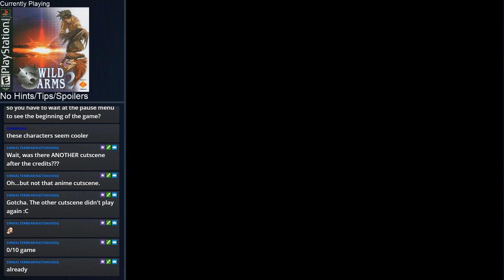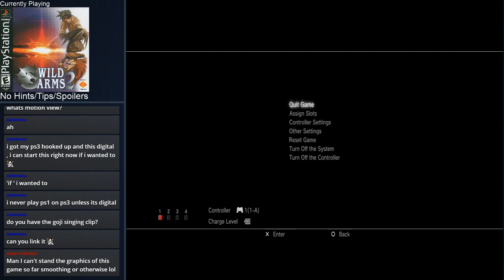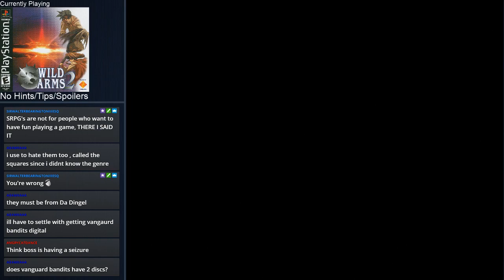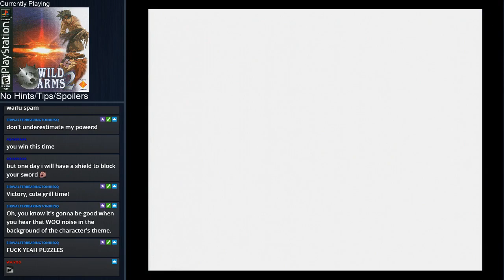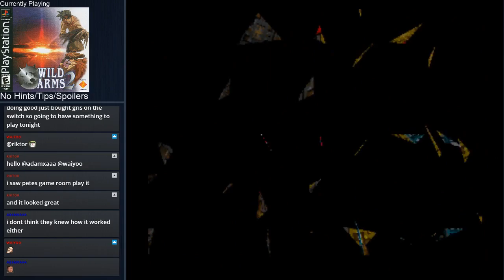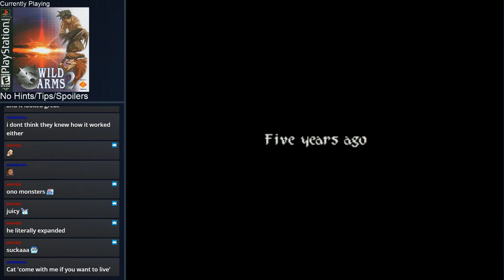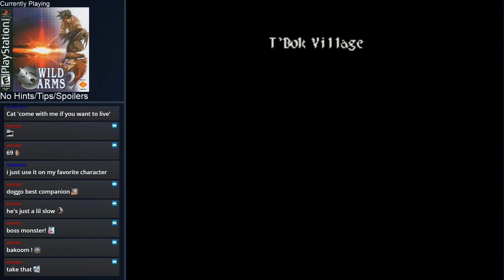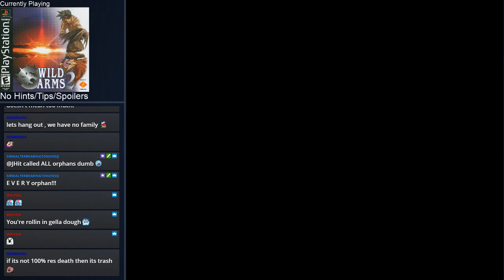Wild Arms 2 | First Playthrough | Part 1